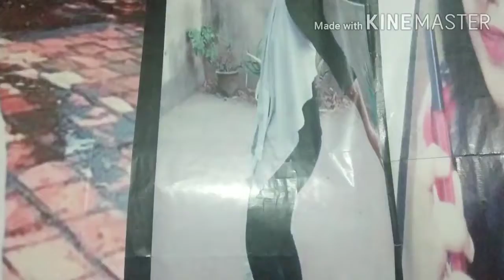Say goodbye to dandruff with these 2 simple steps | get rid of dandruff in 1month | style with Pooja